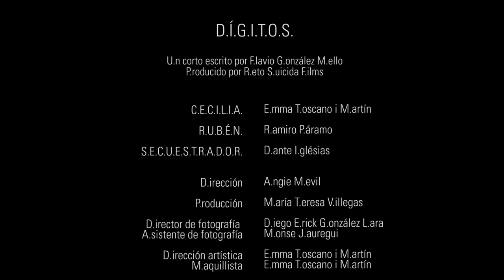DÍGITOS (Cortometraje)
Cortometraje
Escrito por Flavio González Mello
Producido por Reto Suicida Films

Cecilia - Emma Toscano
Rubén - Ramiro Páramo
Secuestrador - Dante Iglesias

Dirección - Angie Mevil
Producción - María Teresa Villegas

Dirección de fotografía - Diego E. González Lara
Asistente de fotografía - Monserrat Jauregui Espejo

Dirección artística - Emma Toscano i Martín
Maquillista - Emma Toscano i Martín

Diseño sonoro - Luis Pablo Pavón Gómez
Microfonista - Mariana Trujillo Godínez
                        - Iván Alejandro Sandoval

Edición - Monserrat Jauregui Espejo
              - Diego E. González Lara
              - Emma Toscano i Martín
              - Angie Mevil

Staff - Jennifer Susana Villegas
          - Brandon Villegas
          - Cecilia López